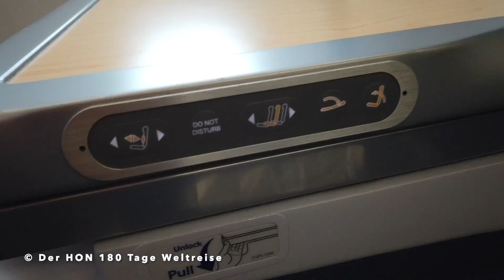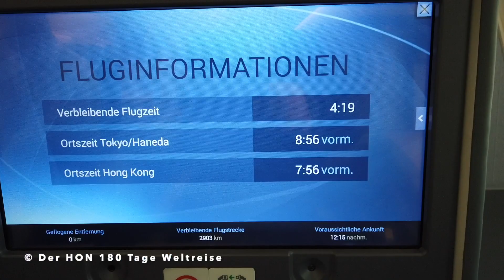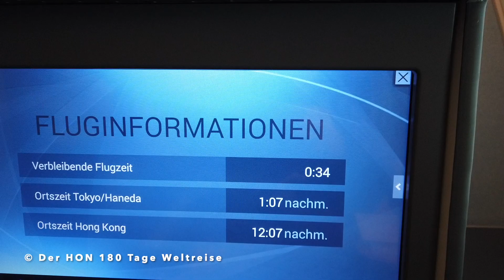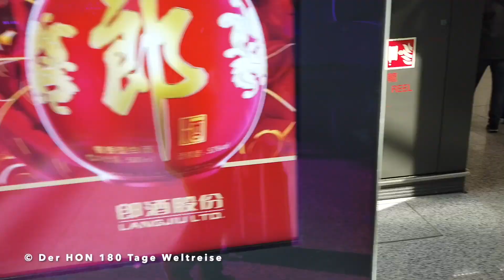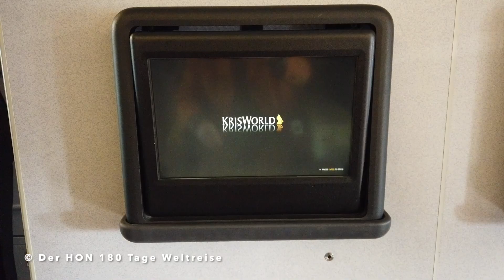ANA All Nippon Airways Business Class & Lounge Folge 107 | Der HON PrivateJet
derhon derhonklartext besthoteltester ANA All Nippon Airways Business Class & Lounge Folge 107 Der HON 👑 ist der König Kunde, PrivateJet Global Traveler, Luxus Hotel Tester, Gold, Platinum & Ambassador Treueprogramm Elite Status Member und besucht, bucht, überprüft und testet: ANA All Nippon Airways First Class Suite Folge 106 | Der HON PrivateJet derhon PrivateJet hon Außerdem geht es für eine Nacht ins Pullmann Tokio

Der HON 180 Tage Weltreise HKG HND NRT Haneda narita, CheckIn Platinum Diamond Hong Kong Airport nach Tokyo ANA A380 Flying Honu First Class Suite Honolulu Tokyo ANA All Nippon Airways CheckIn Suite  NH 183 NH 184 etc. ANA Mileage Club